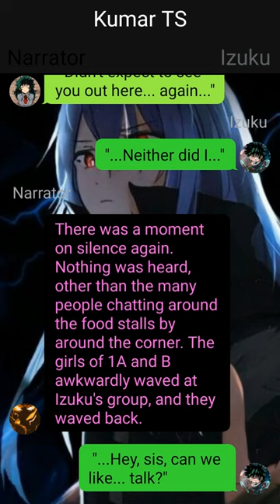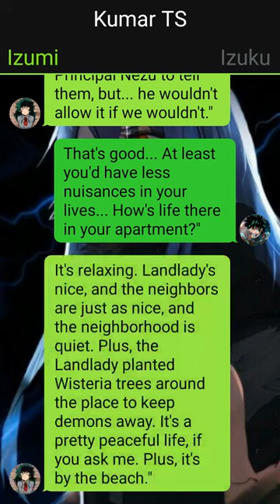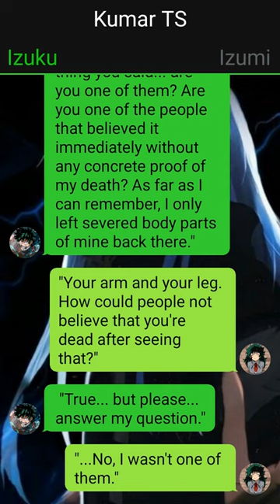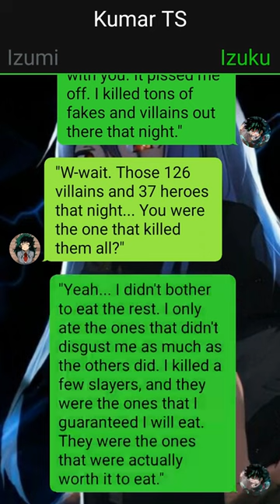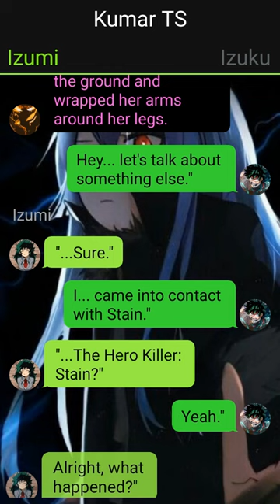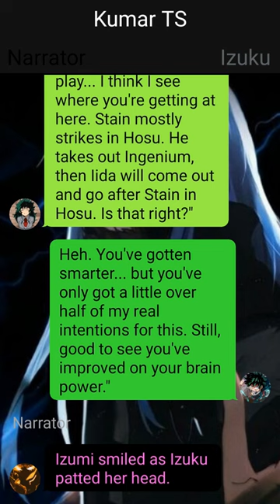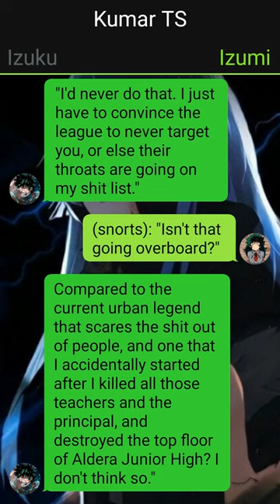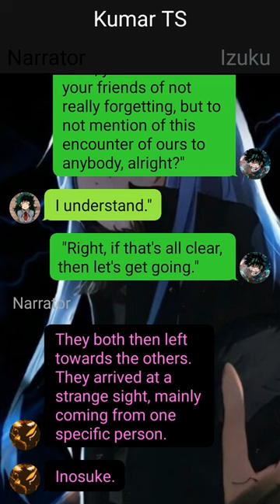Op Demon Art Deku Texting Story~{Pt~4} // Izuku X ??? // MHA/BNHA Texting Stories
1. *actions*
2. (thoughts)
3. /call or message/
4. -sign language-
5.//narrator//

Credit~ KilluaZoldyck3000